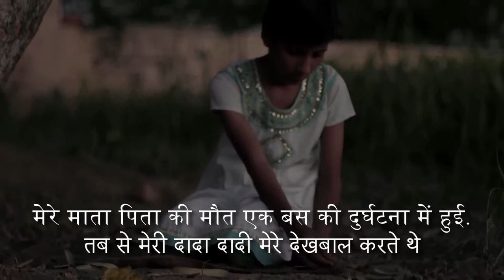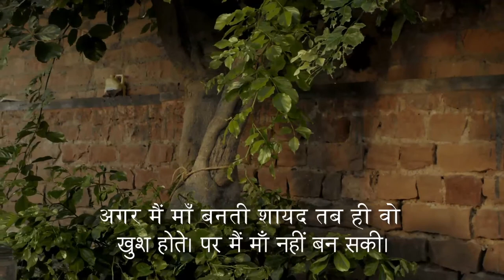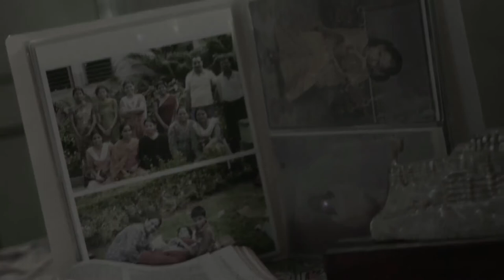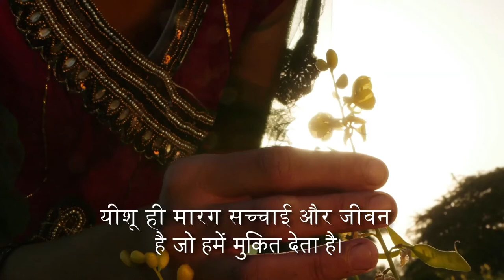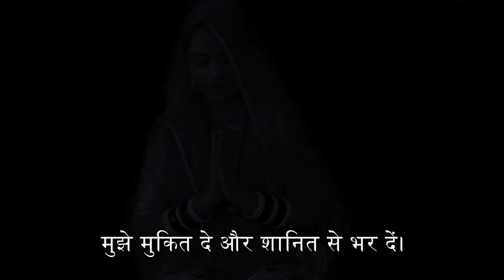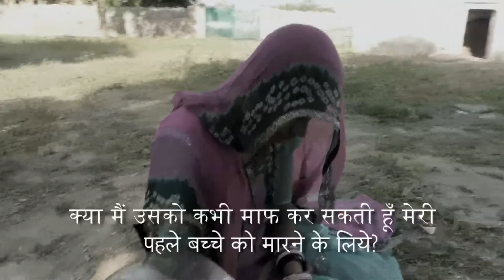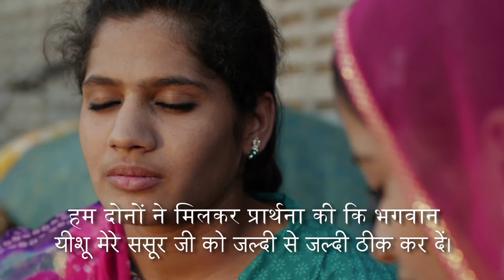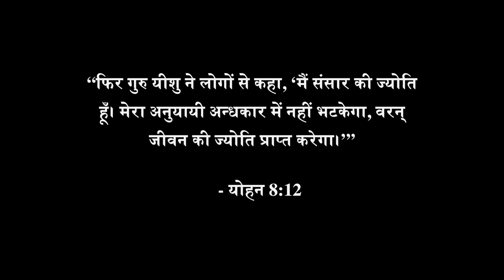A Beautiful Hope एक सुंदर आशा है - Rajasthani Harauti Film (HinSub) राजस्थानी फिल्म - HD पूरी फिल्म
A young girl married off to an abusive family, wrongly accused of stealing from her in-laws, is rejected and mistreated. Her mother-in-law takes away her first-born girl child, she loses all hope and contemplates suicide. Only to remember the words of her father, “God made you special and he loves you.” She meets a new friend who comes to her aid. This friend shares about the love of Christ and invites her to a “satsang” fellowship where she comes to accept God’s love for her. Her life is changed and her family also. This film is a great way to introduce Harauti-speakers from a Hindu background to Jesus in their context.